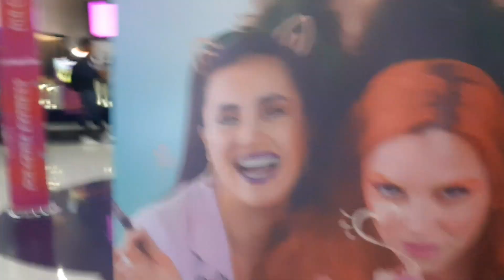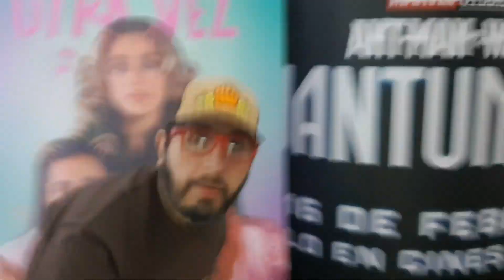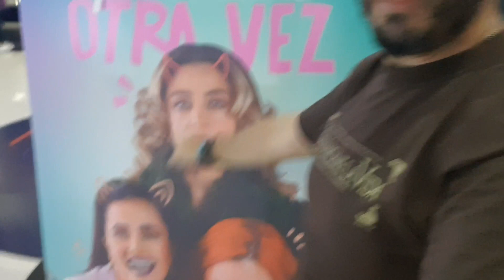VIDEO CRITICA MAQUILLAME OTRA VEZ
Chécate las primeras impresiones de Elliot Barrascout a la terrible cinta mexicana,  Maquíllame Otra Vez.
Un estreno de @CinepolisDistribucion
Febrero 9, Solo en cines